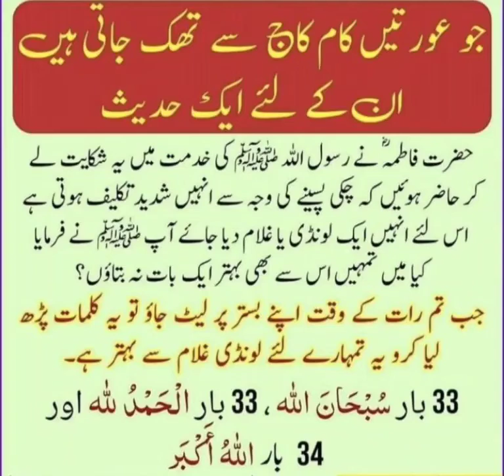Jo orty kam sae thak jaty hain un kae liye hadees